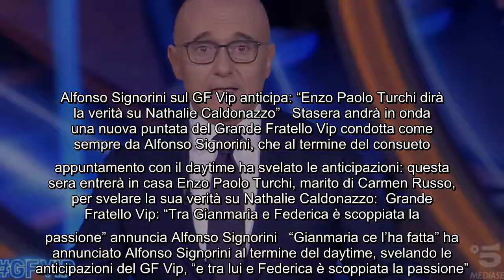Alfonso Signorini sul GF Vip anticipa: “Enzo Paolo Turchi dirà la verità su Nathalie Caldonazzo” Sta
Alfonso Signorini sul GF Vip anticipa: “Enzo Paolo Turchi dirà la verità su Nathalie Caldonazzo” Stasera andrà in onda una nuova puntata del Grande